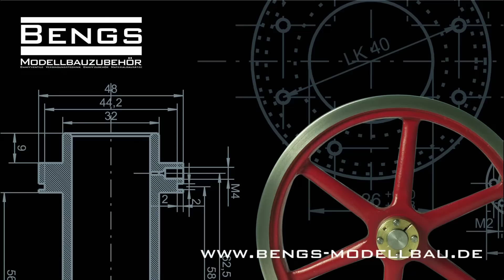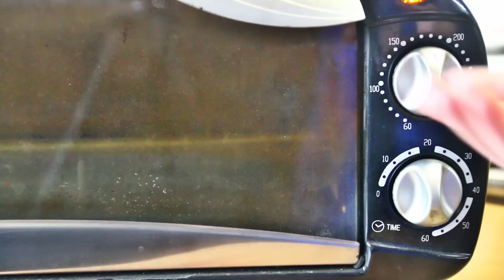Pulverbeschichtung Kupfer Antik Pulverlack mit der EasyCoat Pulverpistole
In diesem Video sehen Sie wie der Pulverlack Kupfer Antik verarbeitet wird. Hier finden Sie das Beschichtungspulver Kupfer Antik

Das Beschichtungspulver wird genauso verarbeitet wie andere Pulverlacke. Der Effekt ist erst nach dem einbrennen sichtbar. Das Bauteil muss gut durchgewärmt sein damit der Antikeffekt überall die gleiche Struktur hat. Das Beschichtungspulver wird mit dem EasyCoat Pulverbeschichtungssystem aufgetragen. Die Pulverbeschichtungspistole von EasyCoat eignet sich hervorragend zum beschichten von kleinen bis zu großen Teilen.

Hier finden Sie das NordicPulver Pulverbeschichtungssystem auf der Bengs Modellbau